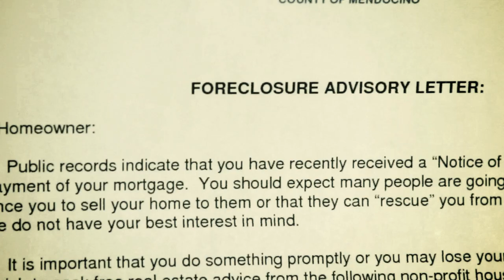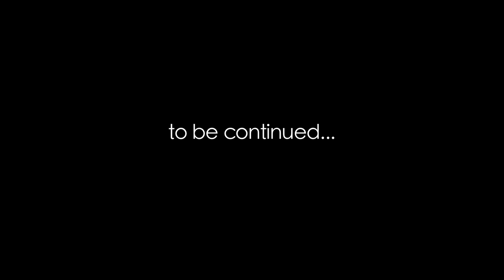Anthraxx - Fire and Ice PRODUCED BY M-LITO [HD] Directed by Nimi Hendrix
anthraxx new single "fire and ice" directed by nimi hendrix for secret society motion pictures.